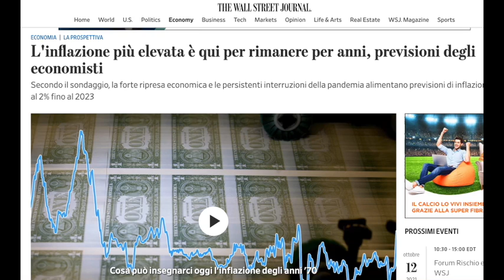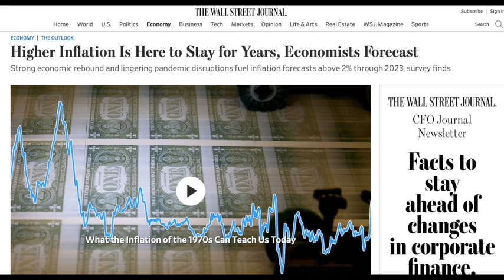L'INFLAZIONE E' QUI PER RESTARE (L'allarme degli Economisti Americani). E' ARRIVATA LA TASSA OCCULTA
Su trovi GRATIS ebook e raccolta video esclusiva su
- OLTRE 50 STRATEGIE PER PAGARE MENO TASSE

Su trovi come affrontare e risolvere i tuoi problemi di debiti con Banche, Finanziarie e Agenzia delle Entrate Riscossione
Le strategie per liberarti dai debiti con Banche e Finanziarie per privati e imprese.

Il nuovo video Corso su TASSE E BITCOIN: Tutto quello che devi sapere e fare dalla A alla Z lo trovi a questo link

Puoi richiedere consulenze su come Pagare e sopratutto (NON) Pagare Tasse su BITCOIN E CRIPTOVALUTE
Quadro RW - Quadro RT - Come si muove l'Agenzia delle entrate e cosa rischi MA SOPRATUTTO LE SOLUZIONI REALI
The Rock Trading per iniziare a comprare Criptovalute. Sconto sul 50% delle commissioni da trading se utilizzi questo link